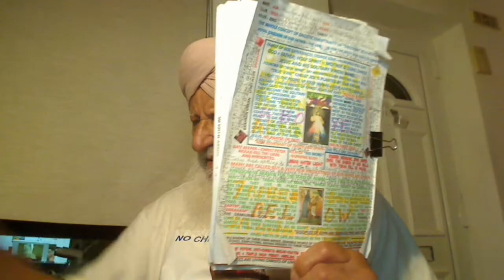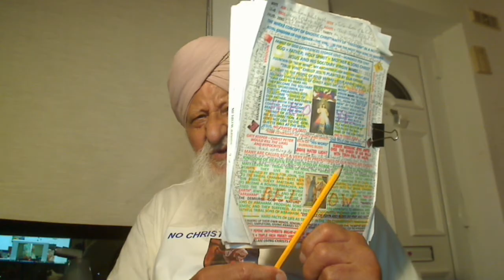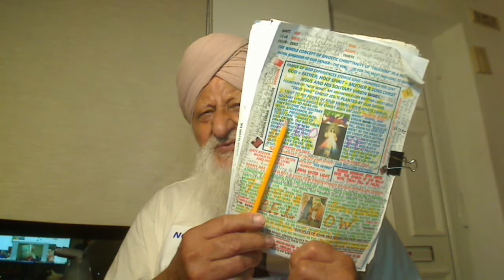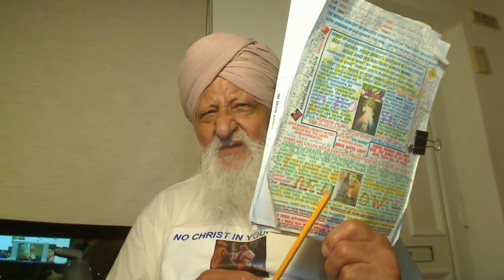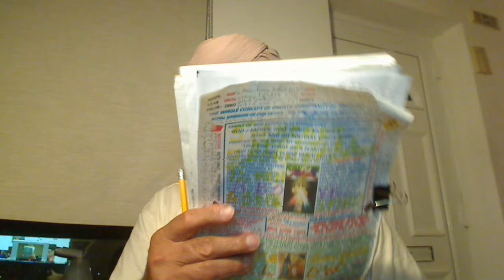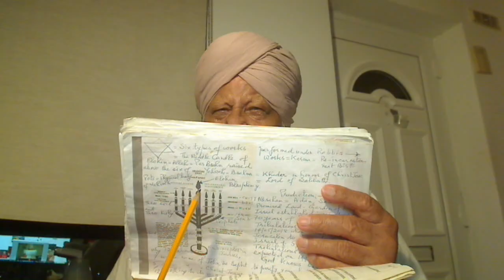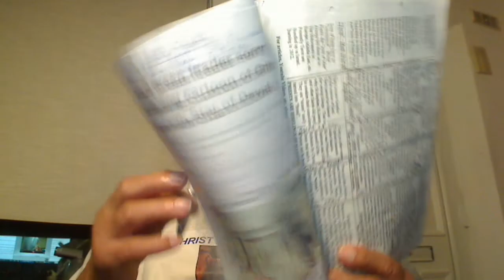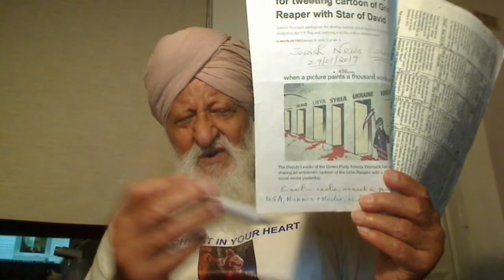Catholic Universities worst for liberal speeches because they were created by the sacked Husbandmen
2 Catholic universities among the 5 worst campuses for free speech: report
By Ryan Foley, Christian Post Reporter
Two Catholic colleges have some of the worst climates for free speech in the United States, according to a recently released report that analyzed more than 250 campuses, most of which continue to maintain lackluster free speech protections.
The Foundation for Individual Rights and Expression, formerly the Foundation for Individual Rights in Education, released its 2024 College Free Speech Rankings on Wednesday.
The research is based on interviews with 55,102 students from 254 colleges and universities conducted between Jan. 13 and June 23. The margin of error for the overall undergraduate respondents is +/- 1 percentage point, while the margin of error for student sub-demographics goes from 2 to 5 percentage points.
The report, created in conjunction with The College Pulse, ranked American institutions of higher education based on their openness to discussing controversial issues on campus, tolerance for both liberal and conservative speakers on campus, students' perception of their college's free speech policies, their level of comfort expressing ideas, students' acceptance of protest activity and written policies related to free speech and academic freedom.
Michigan Technological University ranked the highest out of the 254 campuses, receiving an overall score of 78.01 and labeled "good" speech climate. By contrast, Harvard University in Massachusetts scored the worst with an overall score of 0.00, labeled an "abysmal" speech climate.
Near the bottom of the list are two Catholic institutions: Georgetown University in Washington, D.C., and Fordham University in New York.
Georgetown had the fourth-worst free speech climate with an overall score of 17.45, indicating a "very poor" climate for free speech, while Fordham placed fifth-worst with a "poor" climate for free speech and an overall score of 21.72.
A Georgetown University student from the class of 2024 told researchers that she was told in class that she could not use the words "women" or "mother" when referring to maternal mortality rates but was told to instead use the term "birthing person." A student from the class of 2023 recalled being harassed for expressing a conservative opinion online and has been mocked by peers and at least one professor.
At Fordham University, one student from the class of 2024 told researchers that they "felt that sometimes in a few of my classes, the catholic view or perception was ignored or misunderstood, which was uncomfortable at a catholic university."
The report also detailed free speech climates at other Catholic colleges and universities, finding that Duquesne University has a "poor" climate with an overall score of 25.25, receiving the eighth-lowest overall score. Boston College received a score of 29.94 and the label of "poor" climate.
The additional Catholic colleges included in the report all had "below average" free speech climates: Loyola University, Chicago (38.09), Santa Clara University (38.47), Creighton University (38.58) and the University of Notre Dame (39.92).
The report also compiled a separate list of six "warning" schools, reserved for universities that have policies that "clearly and consistently" prioritize "other values over a commitment to freedom of speech."
Among the "warning" schools, Catholic St. Louis University received the lowest overall score at 18.74. Brigham Young University, affiliated with the Church of Jesus Christ of Latter-day Saints, had an overall score of 25.80. Liberty University, an Evangelical institution in Virginia, received an overall score of 35.62.
Baylor University, a Baptist institution in Texas, had an overall score of 23.80.
The non-denominational Hillsdale College had the highest score of all the "warning" schools (46.87), while Pepperdine University, which has historic ties to the Churches of Christ, received an overall score of 29.17.
The report gave each college a green, yellow or red-light rating based on the institution's established policies related to free speech.
Twenty of the 25 schools with the best free speech climates, as determined by their overall scores, had "green light" ratings, while the lowest-ranked school to receive a "green light" rating was the University of Florida, which had an overall score of 29.37.
In total, 36 colleges and universities had "green light" ratings, 158 received "yellow light" ratings, and 54 had "red light" ratings. The surveys also found that the student bodies were predominantly liberal at all but 20 schools
Ryan Foley is a reporter for The Christian Post.